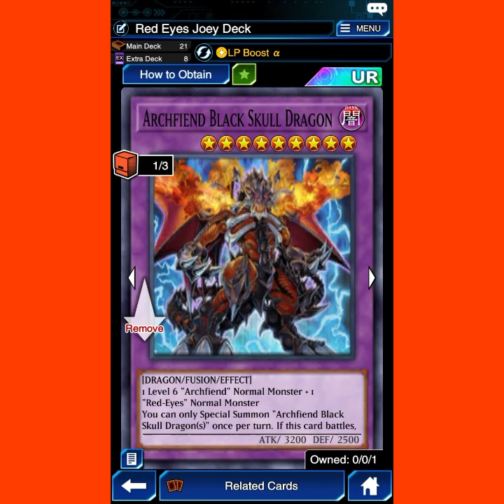SPICY RED-EYES NEOS Deck Profile + Ranked Duels [Yu-Gi-Oh! Duel Links] 🦇🦅🦂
N0#1 Na1ssus🧧⛩🀄️